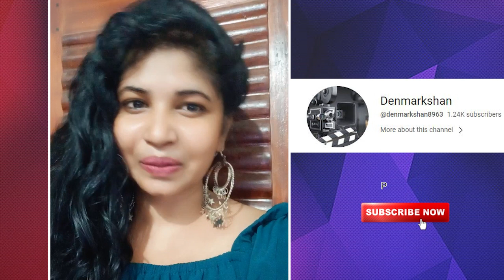‘ඔන්චිලි චිලීOnchili Chili#Baila#Denmarkshan#HR Jothipala# ජෝතිපාල#Karunaratna Abeysekara#Pop#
‘ඔන්චිලි චිලී’ උපන්නේ මෙසේය!
මගේ පළමු ඇල්බමය 'නීල දස පුර' සඳහා තවත් ගීතයක් අවශ්‍ය විය.  එසැණින් සංගීත කණ්ඩායම ඒකමතිකව ‘අද අමුතුම’ ගීතය 6/8 රිද්මයට වාදනය කිරීමට තීරණය කළා.  ජ්‍යෙෂ්ඨ සැක්සෝෆෝන් වාදකයෙකු වන පෙනා බර්තලෝමස්  නටමින් වාදනය කළේය.  ඔහු පිටුපසින් මයික්‍රෆෝනයක් රැගෙන ගිය අයෙකු සමඟ, අපි සාර්ථකව පටිගත කිරීම දිගටම කරගෙන ගියෙමු!
 ‘ඔන්චිලි චිලී’ ගීතය බිහිවන්නේ එලෙසිනි.  අදටත් මේ සින්දුව හැම පාටියකම වාදනය වෙනවා!
 සවන් දීමෙන් සතුටු වෙන්න.
This is how 'Onchili chli' was borne!
I was short of 1 song on my EP gramophone record  'Neela dasa pura'. So, all the musicians got together & decided to play the melody of 'Atha amuthuma..' from that record on a 6/8 beat & created a new baila instrumental. While recording this baila instrumental the saxophone player Benaud Barthalomaz began to dance & played the saxophone. So, one of us had to carry a microphone & go behind him while he was playing! This was how the baila instrumental became the 'Onchili chili song'  Even now Onchili chili is sung or played at every party!